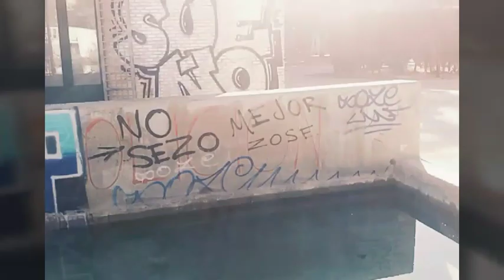🌲🌳Una Mañana En Parque De Las Delicias.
Espectacular parque de Zaragoza.
Audio : Astola.